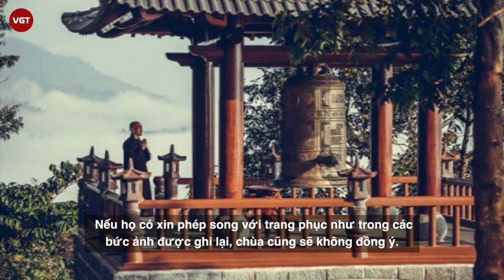Ăn mặc phản cảm đến chùa Linh Quy Pháp Ấn | Đại diện chùa lên tiếng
Mới đây, hình ảnh nhóm phụ nữ ăn mặc phản cảm tại chùa Linh Quy Pháp Ấn (Bảo Lộc, Lâm Đồng) - ngôi chùa khá nổi tiếng khi được nhiều bạn trẻ đến đây tham quan, chụp ảnh đang được lan truyền trên mạng xã hội khiến nhiều người bức xúc.
Theo những hình ảnh được chia sẻ, nhóm này khoảng 20 người, chủ yếu là phụ nữ ngoài 30 tuổi. Những người này mặc trang phục tập yoga với quần dài ôm sát hoặc quần ống rộng cùng áo croptop khoét nách, hở bụng rồi tạo dáng chụp hình ở khu vực cổng trời trước chùa. Đây là những trang phục không phù hợp nơi tôn nghiêm như chùa. Đã vậy, nhóm phụ nữ còn được cho là không ý tứ, thản nhiên cười đùa lớn tiếng, tạo nhiều tư thế chụp ảnh khiến các du khách khác vô cùng bức xúc.